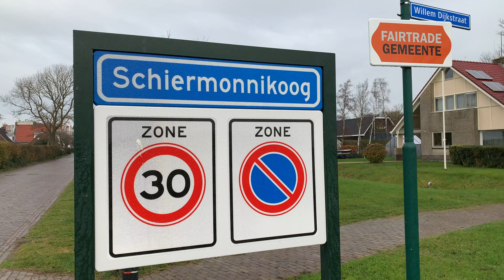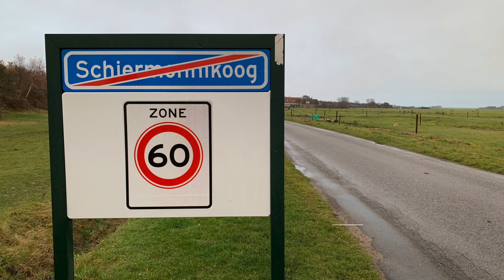Schiermonnikoog in december 2018 (4K)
Footage of a weekend on the Dutch island of Schiermonnikoog in december 2018.